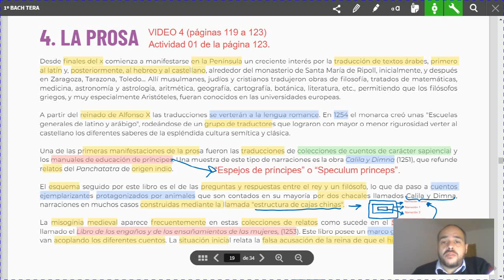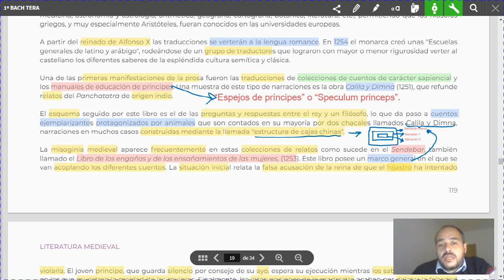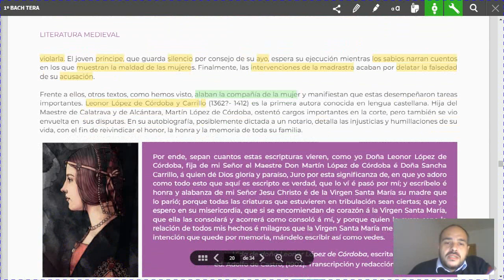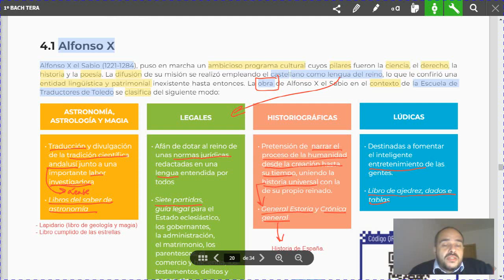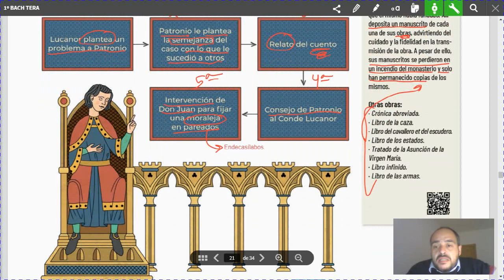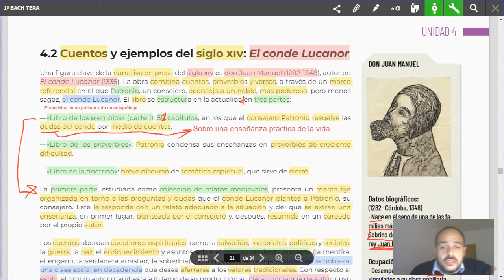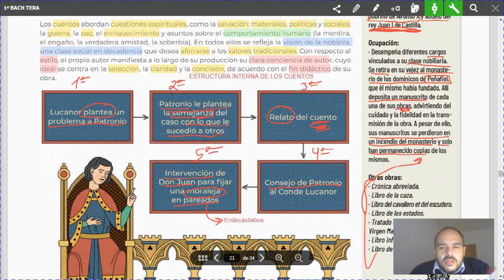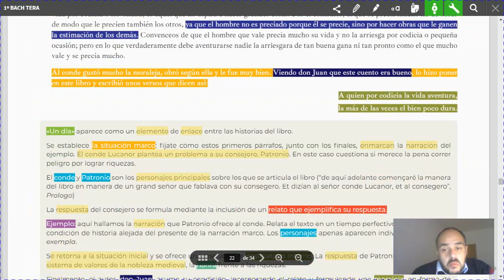VÍDEO 4 UD4 La prosa páginas 119 a 123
VÍDEO 4 UD4 La prosa páginas 119 a 123 para 1º de bachillerato.